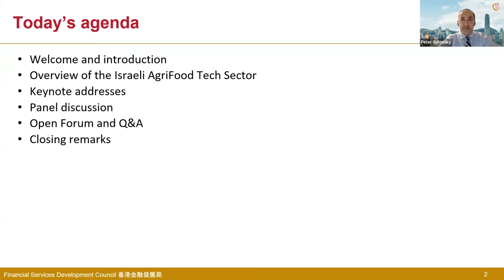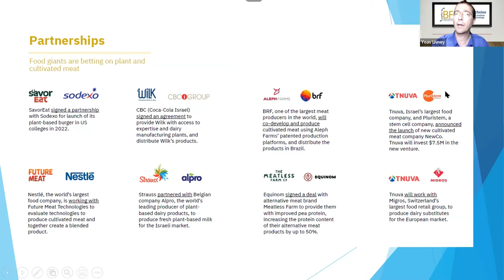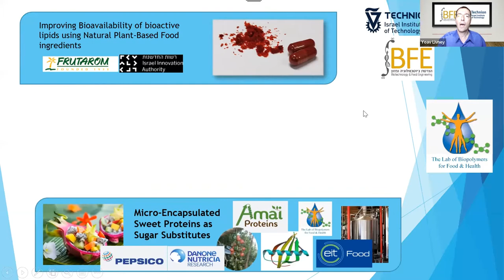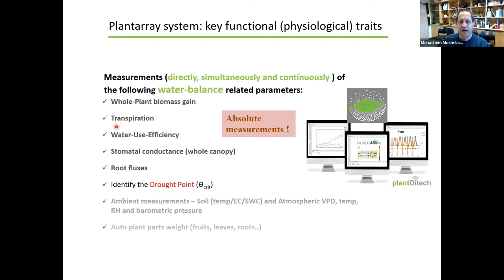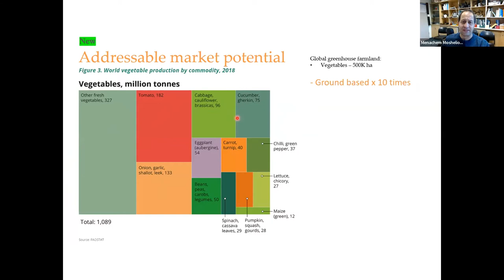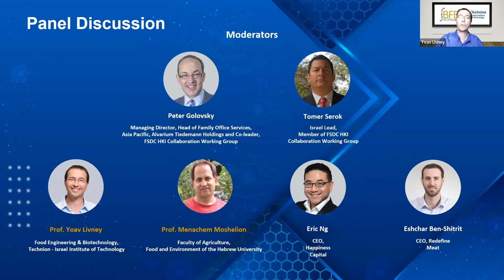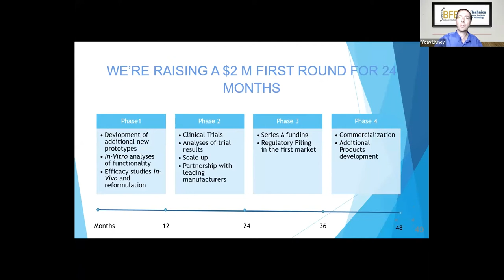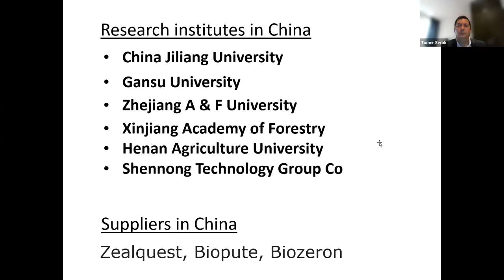HK-Israel Collaboration Workshop Series AgriFood-Tech: Sustaining Our Future with Impact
Israel has long been a trailblazer in AgriFood-Tech, driven by a number of factors, including government support and the lessons learned from local shortages of natural resources, which fostered innovative methods and technologies for “growing more with less.” The start-up nation has cultivated a thriving AgriFood-Tech ecosystem - the second largest in the world – home to over 400 companies.

On the other hand, there has been increasing focus from family offices and the next-gen, to find investments with impact, particularly in AgriFood-Tech, where a combination of ESG principles, coupled with extremely attractive growth and ROI propositions, are creating potentially game-changing businesses.

As an International Financial Centre, Hong Kong offers overseas investment opportunities to family offices, including Israel, one of the top innovative countries with no investment restrictions on foreign capital.